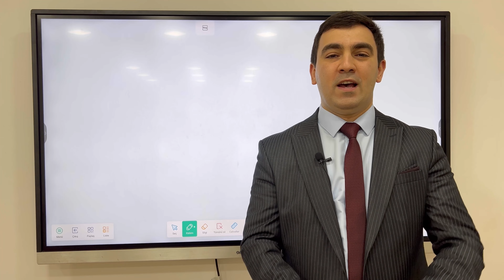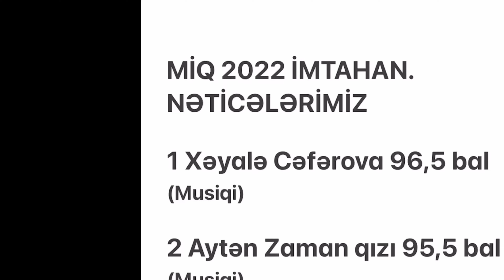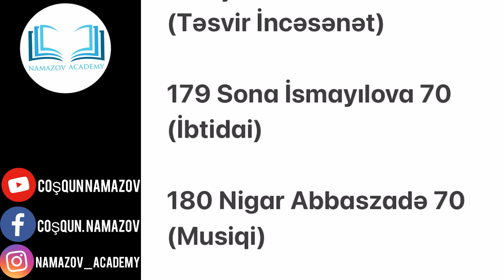NAMAZOV ACADEMY - Uğura gedən yol 😍😍😍